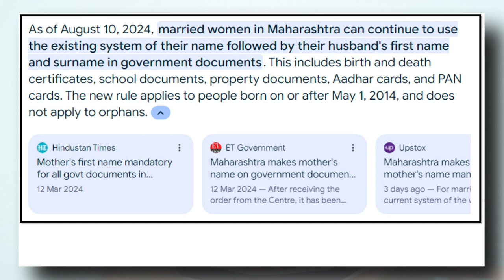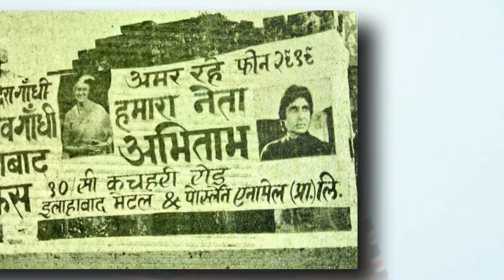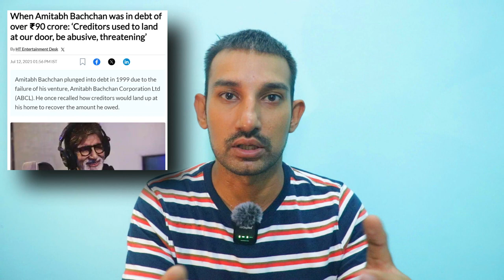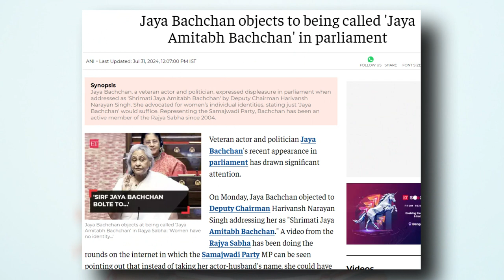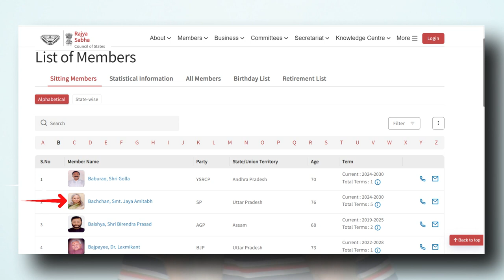Pseudo Feminist - Jaya Bachchan V/s Vice President of India | Jagdeep Dhankhar vs Jaya Bachchan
Jaya Bachchan objected to Deputy Chairman Harivansh Narayan Singh addressing her as "Shrimati Jaya Amitabh Bachchan." A video from the Rajya Sabha has been doing the rounds on the internet in which the Samajwadi Party MP can be seen pointing out that instead of taking her actor-husband's name, she could have been called just "Jaya Bachchan".
"Sir, sirf Jaya Bachchan bolte toh kafi hojata (only Jaya Bachchan would have sufficed)," she responded.

जया बच्चन ने उपसभापति हरिवंश नारायण सिंह द्वारा उन्हें "श्रीमती जया अमिताभ बच्चन" कहकर संबोधित करने पर आपत्ति जताई। राज्यसभा का एक वीडियो इंटरनेट पर घूम रहा है जिसमें समाजवादी पार्टी की सांसद को यह कहते हुए देखा जा सकता है कि उनके अभिनेता-पति का नाम लेने के बजाय उन्हें सिर्फ़ "जया बच्चन" कहा जा सकता था।
उन्होंने जवाब दिया, "सर, सिर्फ़ जया बच्चन बोलते तो काफ़ी होता।"

Jaya Bachchan Political Career,
Amitabh Bachchan Political Career,
Bollywood in Politics,
Nepotism in Indian Politics,
History of Samajwadi Party,
Indian Politics Explained,
Parivarwad,
Congress,
Bjp,
Jaya Bachchan Political Knowledge,
What is Pseudo Feminism,
Fake Feminism in Bollywood,
Fake Feminist Bollywood Actress,
Bollywood Movies,
New Movies list,
How Amitabh Bachchan Political Career finished,
Jaya Bachchan Roast,
Jaya Bachchan in Parliament,
Jaya Bachchan objects to being called 'Jaya Amitabh Bachchan' in parliament